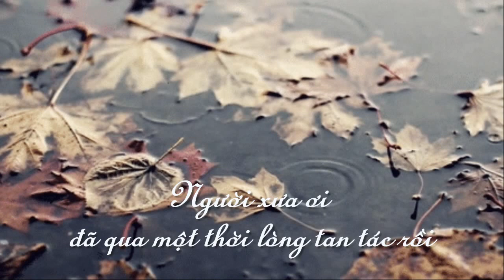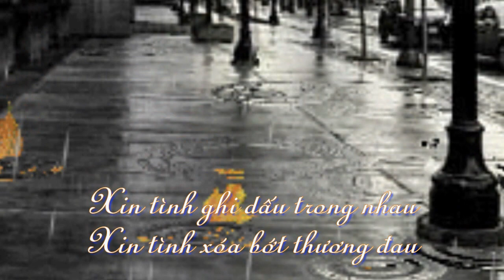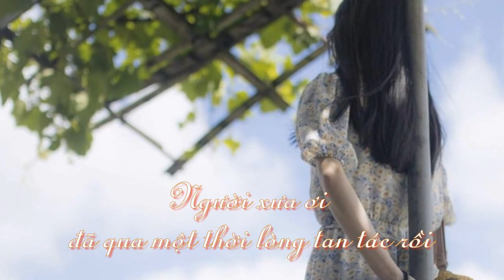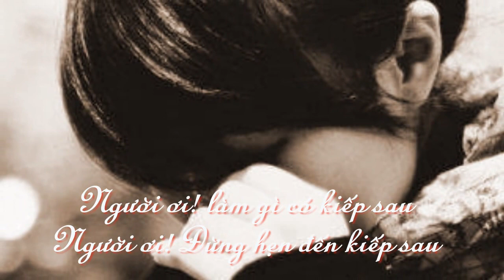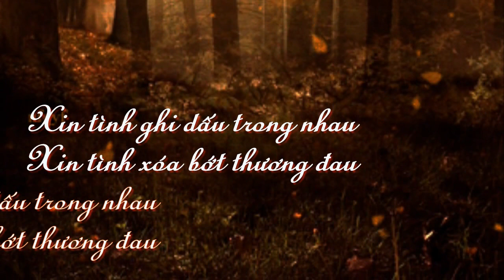Đừng Hẹn Nhau Kiếp Sau - Tiếng hát Lê Nga